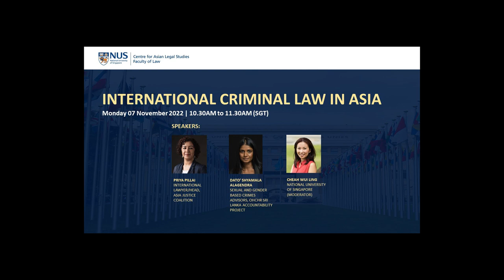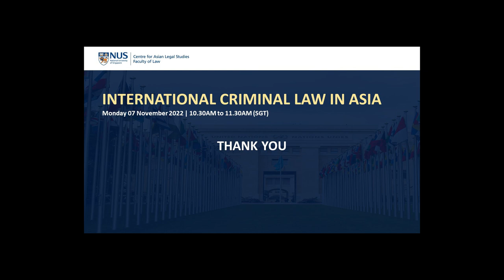[7 Nov 2022] International Criminal Law in Asia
Part I (00:08) Welcome Remarks by Associate Professor Cheah Wui Ling (National University of Singapore)  - Moderator
Part II (03:005) Dato' Shyamala Alagendra (Sexual and Gender Based Crimes Advisor, OHCHR Sri Lanka Accountability Project)
Part III (22:30) Dr Priya Pillai (International Lawyer / Head, Asia Justice Coalition)

Organiser: Centre for Asian Legal Studies (CALS), Faculty of Law, National University of Singapore